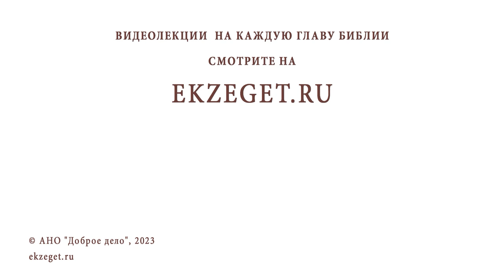ЛИТУРГИКА. "ПРИИМИТЕ, ЯДИТЕ". Продолжение Евхаристического канона. Священник Александр Сатомский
Команда Экзегет.

Библейский портал Экзегет вместе со священником Александром Сатомским предлагает курс лекций по литургике – богословской дисциплине, изучающей христианское церковное богослужение. Беседа #16: "Приимите, ядите". Продолжение Евхаристического канона.

🔸  Анафора. Ангельская хвала Господа
🔸  Претворение Даров
🔸  Пророк Исайя. Видение славы Господней
🔸  Откровение Иоанна Богослова
🔸  Слава Божия
🔸  Преображение Христово
🔸  Спасение через крестную смерть Иисуса Христа
🔸  Свет присутствия Христово
🔸  "Приимите, ядите"
🔸  Действие Святого Духа
🔸  "Твоя от Твоих Тебе приносяще о всех и за вся"
🔸  Заповедь о труде
🔸  Символ Даров